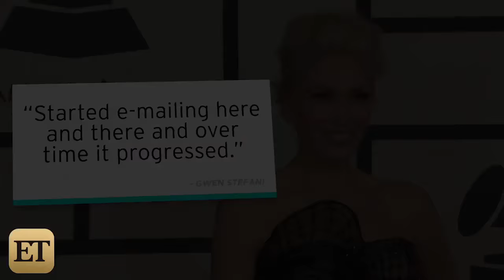Gwen Stefani Tears Up Recounting 'The Hell' Of Her Split From Gavin Rossdale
Gwen Stefani gets emotional in an interview with Howard Stern.